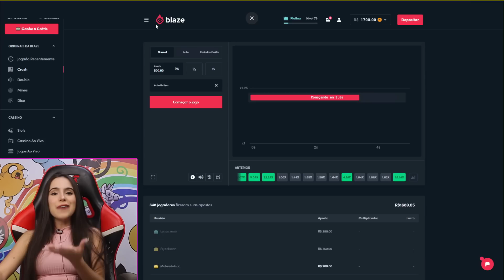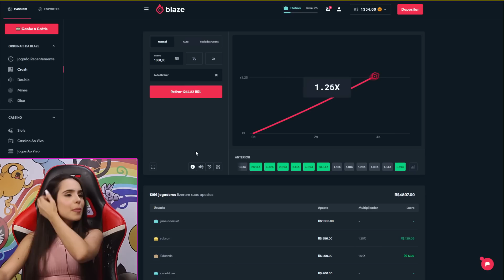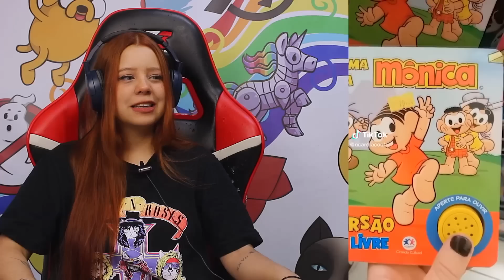O MANUEL GOMES PRECISA SER PARADO - OS MELHORES TIK TOK DE COMÉDIA - TENTE NÃO RIR (JOVENS REAGEM)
Código "janela". Apenas para maiores de 18 anos

React dos jovens a alguns dos tik toks mais engraçados da internet.

Presentes no vídeo:
Fernando - 21 anos @garoto_da_touca
Eduardo - 21 anos @dudichies
Isabella - 20 anos @bellastaggemeier
Vanessa - 23 anos @oievanessa
Vitória - 23 anos @vitoriaholtt